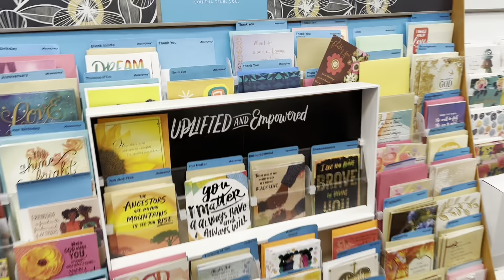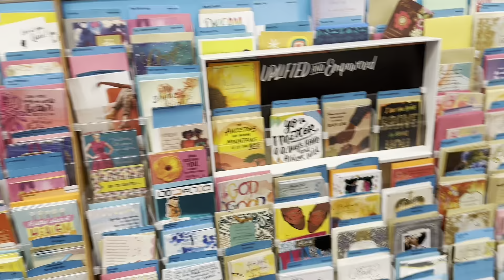SOMEONE STOLE OUR SWING